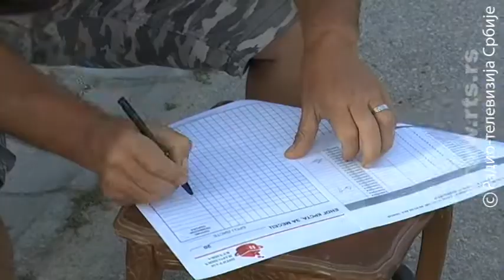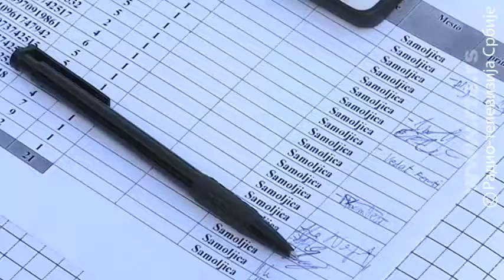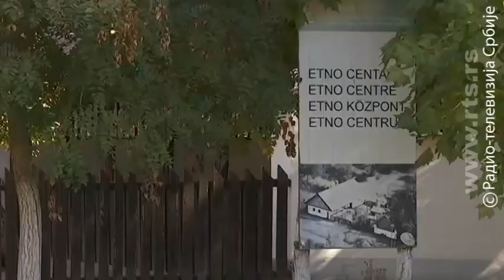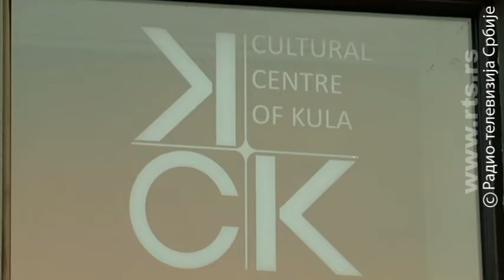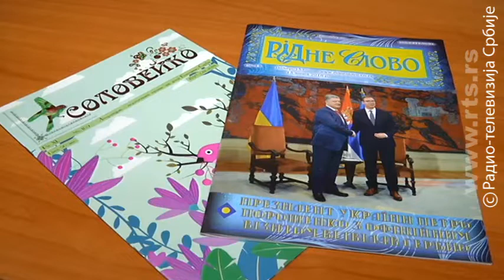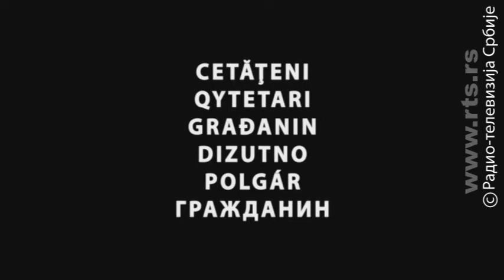Građanin - 20. oktobar 2018.